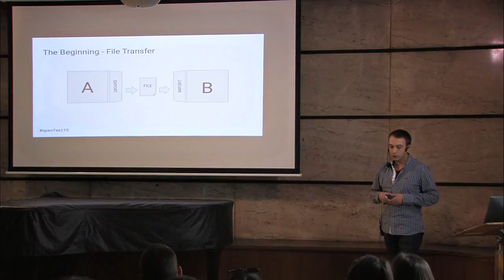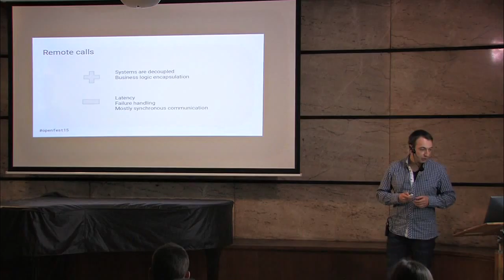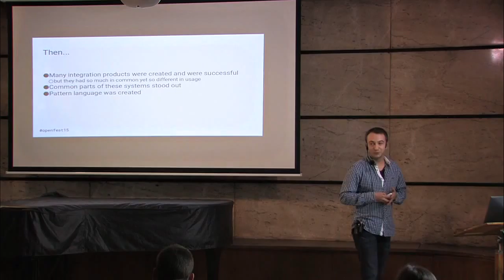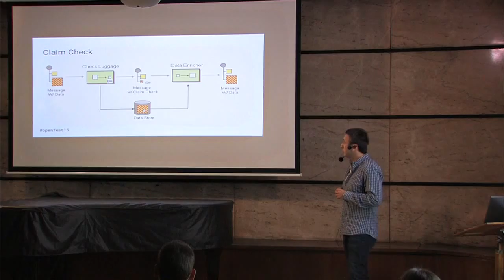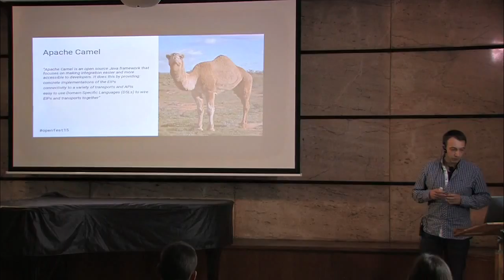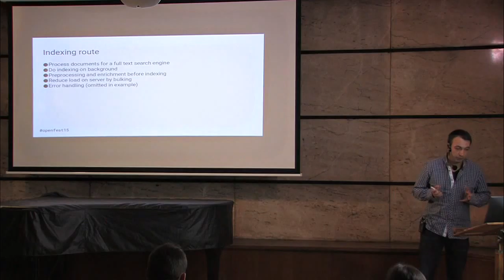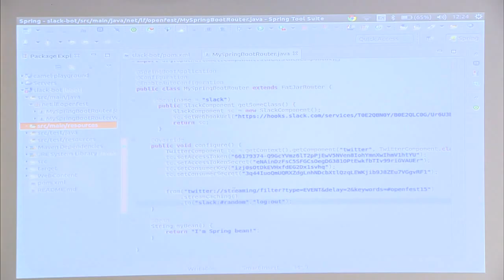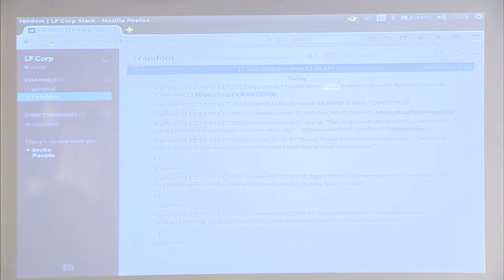Enterprise Integration Patterns with Apache Camel - Явор Янков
Когато стане дума за интеграция на големи системи, често се стига до класове от проблеми, чието решение е до някаква степен готовo. Apache Camel е фреймуърк, който предоставя част от имплементациите и дава възможност за изграждане на стандартизирано решение.